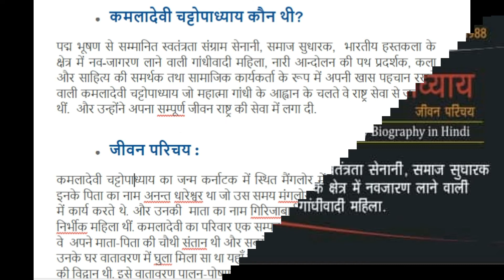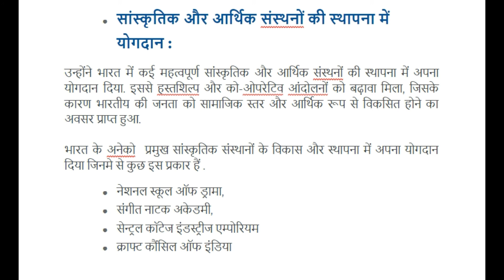Kamaladevi Chattopadhyay Google Doodle in India|Queen Culture of India| Indian Women Freedom Fighter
To highlight the life of Kamaladevi Chattopadhyay, freedom fighter, social activist, actor, and politician all rolled into one, the India International Centre (IIC) here is organising an exhibition that takes viewers on a pictorial journey showcasing how she contributed towards the making of modern India. Kamla,
kamaladevi chattopadhyay biography in english,

kamaladevi chattopadhyay books,

kamaladevi chattopadhyay quotes,

kamaladevi chattopadhyay awards,

kamaladevi chattopadhyay biography in hindi,

kamaladevi chattopadhyay in telugu,

kamaladevi chattopadhyay information,

krishna rao kamaladevi chattopadhyay,
पद्म भूषण से सम्मानित स्वतंत्रता संग्राम सेनानी, समाज सुधारक,  भारतीय हस्तकला के क्षेत्र में नव-जागरण लाने वाली गांधीवादी महिला, नारी आन्दोलन की पथ प्रदर्शक, कला और साहित्य की समर्थक तथा सामाजिक कार्यकर्ता के रूप में अपनी खास पहचान रखने वाली कमलादेवी चट्टोपाध्याय जो महात्मा गांधी के आह्वान के चलते वे राष्ट्र सेवा से जुड़ गईं थीं.  और उन्होंने अपना सम्पूर्ण जीवन राष्ट्र की सेवा में लगा दी.
Kamaladevi Chattopadhyay - Wikipedia,
Kamaladevi Chattopadhyay: A Freedom Fighter With a Feminist Soul,A Passionate Life: Writings by and on Kamaladevi ChattopadhyayGoogle Doodle Marks Feminist Freedom Fighter Kamaladevi ,
Kamaladevi Chattopadhyay, a women of many parts - The Hindu